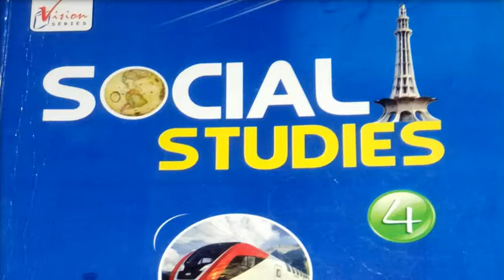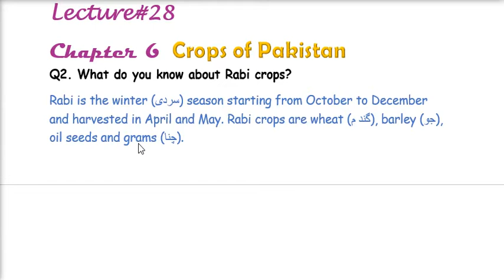Lecture 28 chapter 6 Q2 class 4